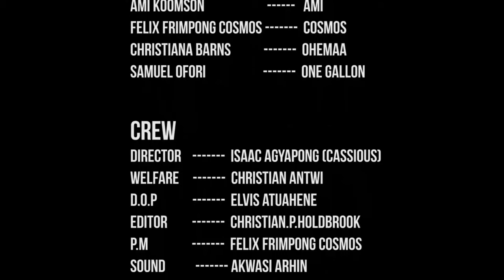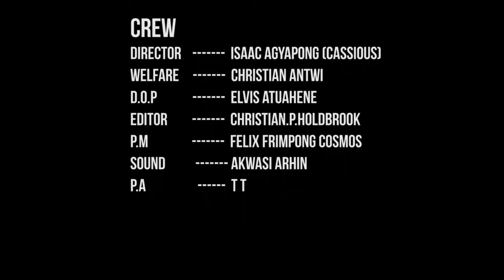❤️GIRLS APARTMENT🏤 EPISODE 1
ARABA ATTAH TV is a channel dedicated to developing quality entertaining content